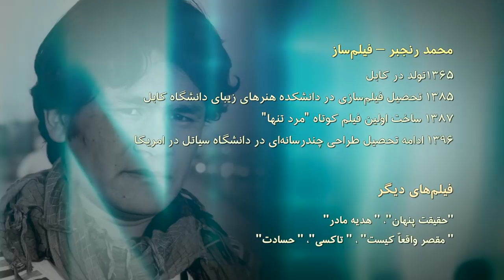گفتگوی آپارات - اراضی ممنوعه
گفتگوی آپارات با عادله محسنی حقوق‌دان، حسین دانش کارشناس سینمای افغانستان و محمد رنجبر کارگردان فیلم 'اراضی ممنوعه' را اینجا ببینید.